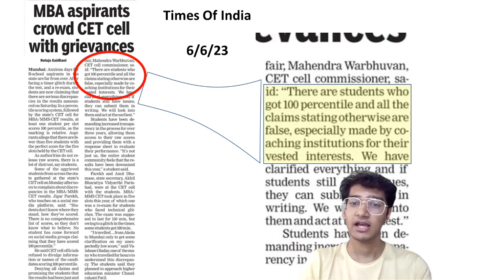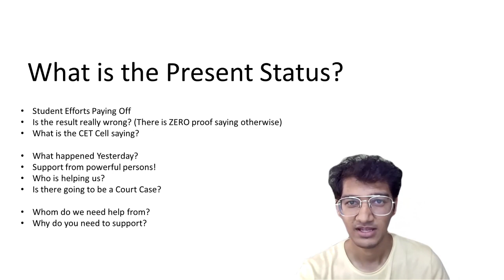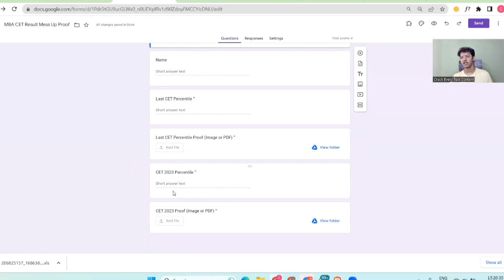MBA CET Mess up Latest Update | Will CAP Rounds Start? | Proof that CET Result is Wrong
Fill the Form for MBA CET Mess-up Proof

The MBA CET result is a big mess up.
We spent the entire day today at the CET Cell today! The issue is bigger than we imagined it was. We need your support

We need to save MBA CET. and we can only do this is you help us.

And be a part of this fight. Otherwise CET, JBIMS, SIMSREE all names will be ruined forever and all your effort of years will go to waste!

Help us Help you and save the dreams of thousands of students each year!

Updates of the entire case will be on Crack Every Test's official telegram channel!

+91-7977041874